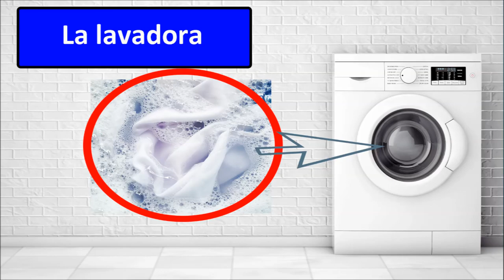Appliances in Spanish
Improve your Spanish vocabulary. This video presents some appliances in Spanish. Do you know to say the vacuum cleaner in Spanish? How about the dishwasher? How do we say dishwasher in Spanish?
CCLS offers group, private, in-company and online Spanish classes. Our Spanish lessons focus on listening and speaking.